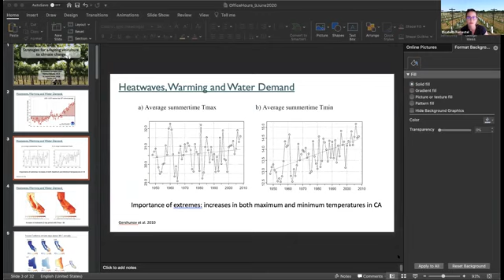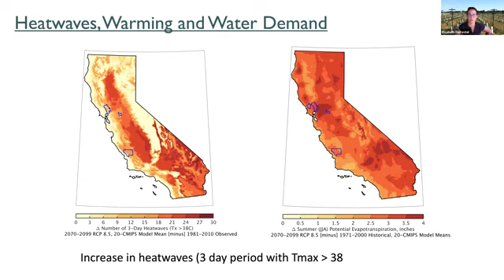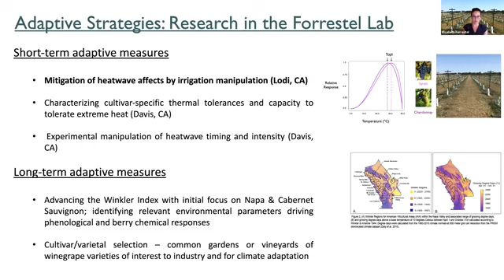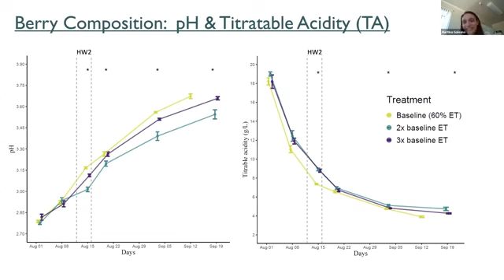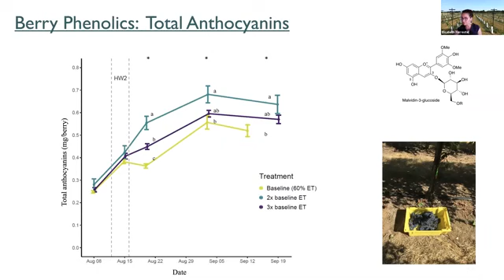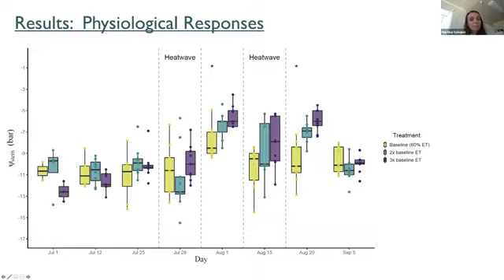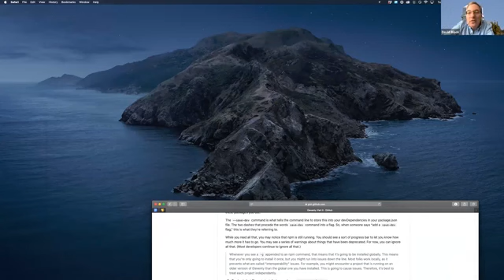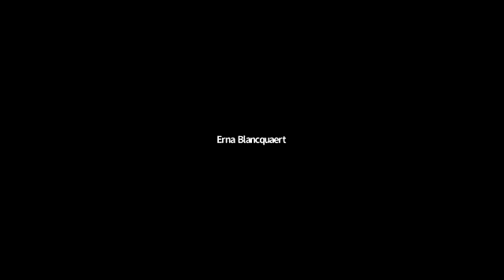Office Hours with Dave and Anita, Episode 7: Viticulture During Climate Change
Prof. Beth Forrestel is joined by Martina Galeano and Lauren Parker to discuss how viticulturists and vineyards can adapt to a changing climate.  They talk about dealing with heat spikes in current vineyards and alternative varieties that may do better in a warmer climate.